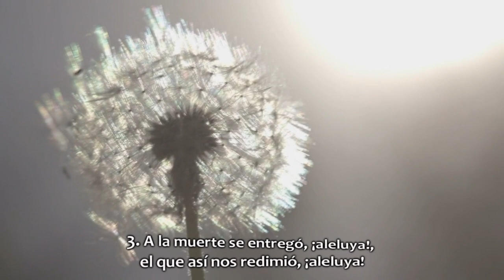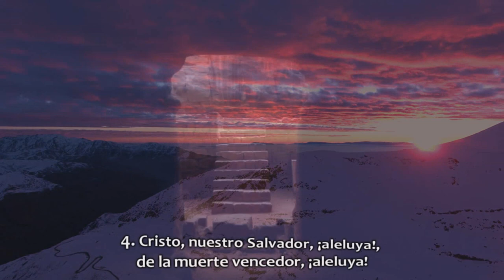Himno N° 105 Cristo ha resucitado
Himno 105
Cristo ha resucitado.